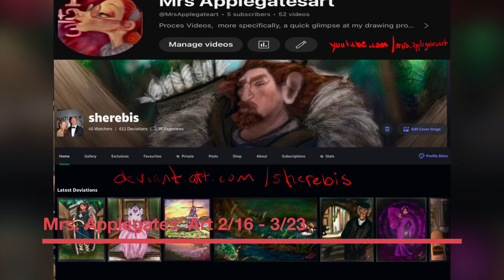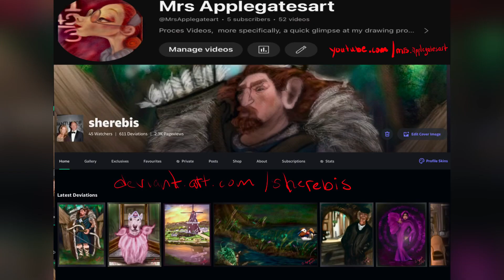Febmarch Artworks 2024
Collection of my artworks from 2/16 thru 3/23 2024